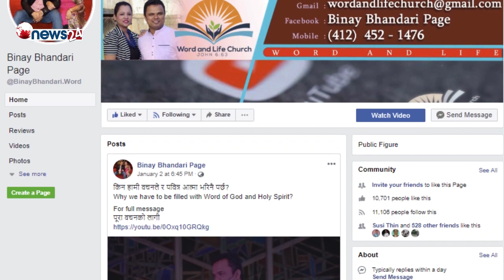तपाईँको आनन्दित जीवन कस्तो छ? How is Your Joy Life? Episode 11. Pastor Binay Bhandari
This message is broadcast from News 24 TV Nepal every Sunday at 5:30pm to 6 pm and re-telecast Monday at 1:30am.

Your strength can be found when you start rejoicing.
We are in winning side because of Jesus,you better rejoice because we are winning side of Jesus.